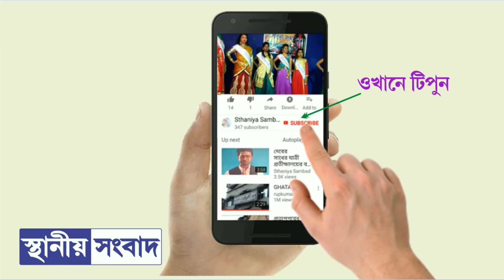ড্রেন আটকে চন্দ্রকোণার এই গ্রাম জলমগ্ন,পড়তে বসেছে মাটির বাড়ি